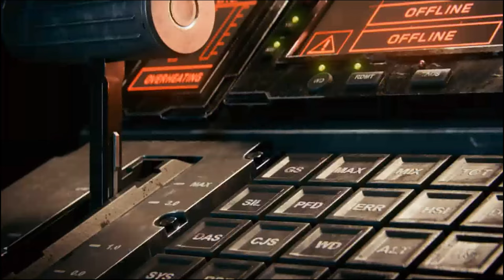Epic Battle on a Sun Asteroid! ~ Call of Duty: Infinite Warfare - Operation Dark Quarry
Get ready for an intense gaming experience as we dive into the heart-pounding action of Call of Duty: Infinite Warfare's Operation Dark Quarry. Join us as we navigate through the treacherous terrain of a sun asteroid, battling enemies and unleashing devastating firepower. This mission pushes our skills to the limit as we fight to secure victory in the depths of space. Don't miss this epic battle that will leave you on the edge of your seat!